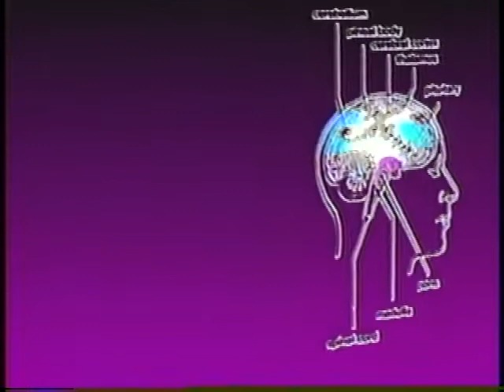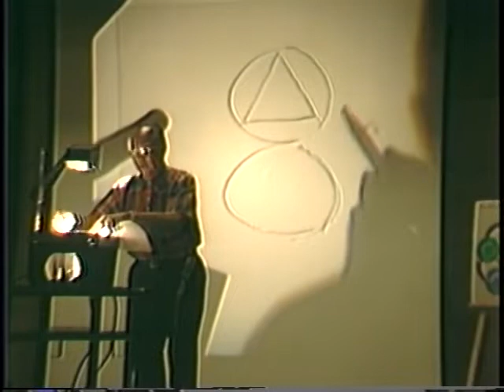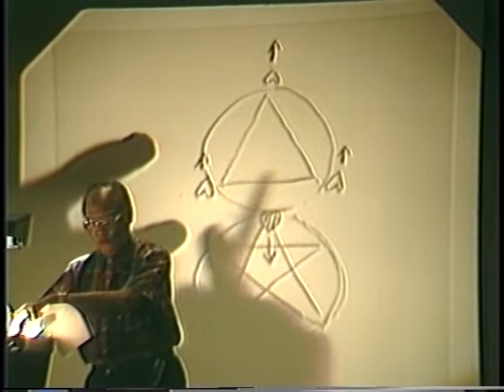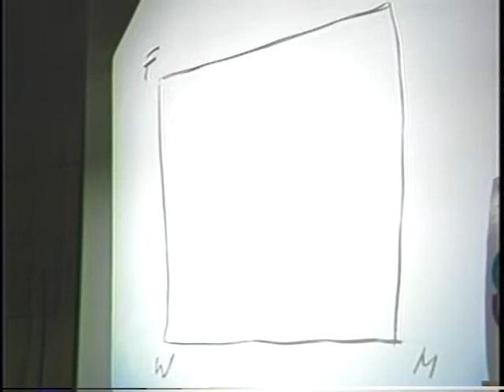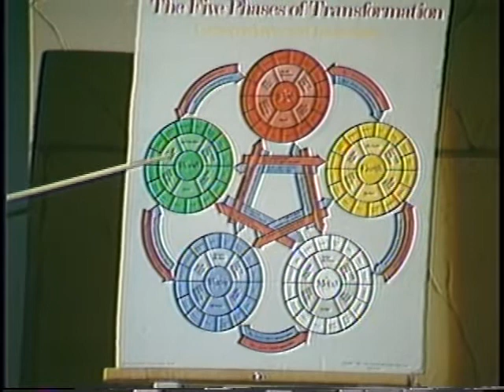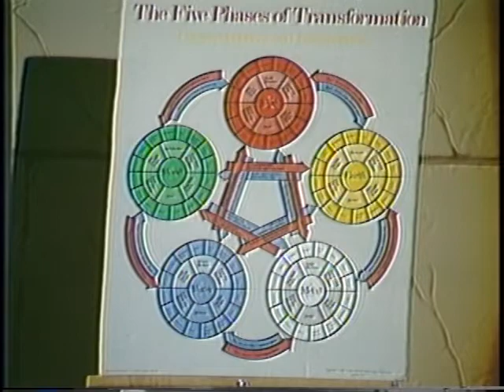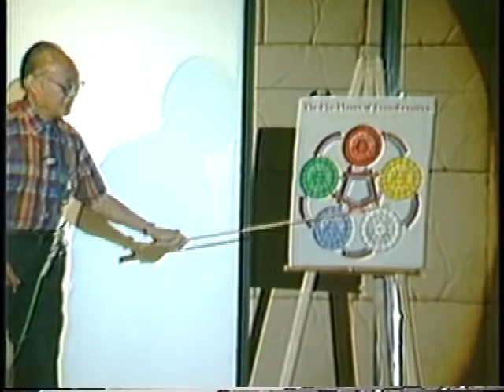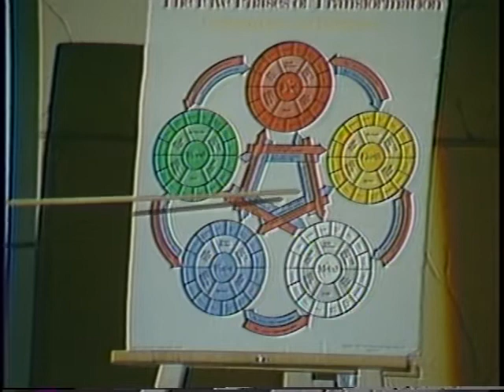Oriental Psycho-Neuro-Immunology Lecture (1988) Dr. Hoang Van Duc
In this lecture, which is a forerunner for his seminar, Dr. Van Duc gives a brief overview of the concept of Oriental Psycho-Neuro-Immunology, the use of mind in the healing process.  He discusses the relationship between Eastern concepts and Western practice.  He states that Buddha, Confucius and Lao Tse were the earliest medical scientists.  The seminar would follow this lecture.
Dr. Hoang Van Duc is a Clinical Professor of Theoretical Pathology, USC School of Medicine.